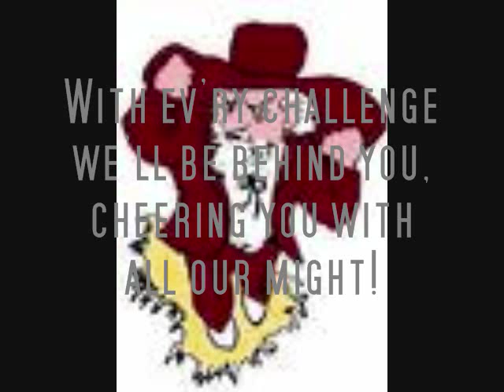Henderson County High School Fight Song w/ Lyrics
This is the same video that was recorded. In case you can't see the lyrics, here they are right here:
We are the Colonels out for victory
We are bound for glory, true and loyal we will be!
Fight Colonels Fight, Fight, big maroon and white
With ev'ry challenge we'll be behind you cheering you with all our might!
HCHS FIGHT!